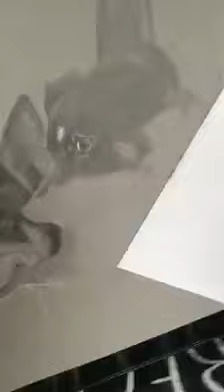Lana Larouche Art - Chihuahua Portraits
Poor video quality due to Facebook download, lost original HD video unfortunately. Hope you enjoy regardless!